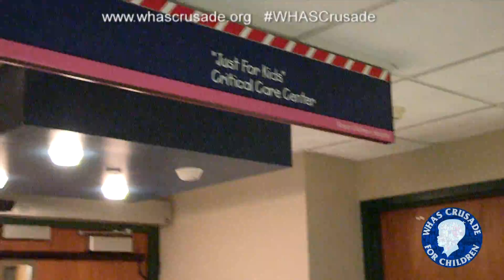WHAS Crusade for Children helping many kids at Norton Children's Hospital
Members of the WHAS Crusade for Children Advisory Board got a firsthand look at how Crusade money is being spent at Norton Children’s Hospital.

Board members toured the Pediatric Intensive Care Unit, the Neonatal Intensive Care Unit and the Pediatric Trauma Unit…all of which have benefited from Crusade funding.

To learn more about the WHAS Crusade for Children go to WHASCrusade.org.